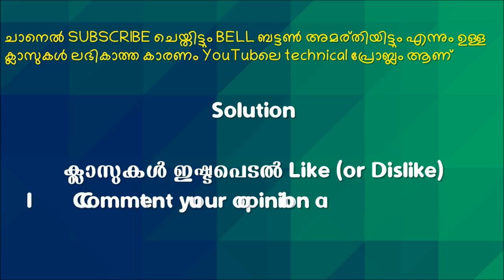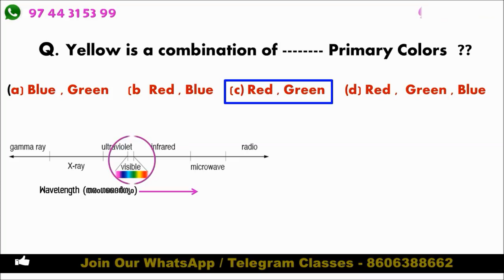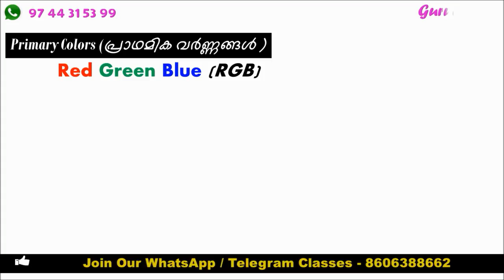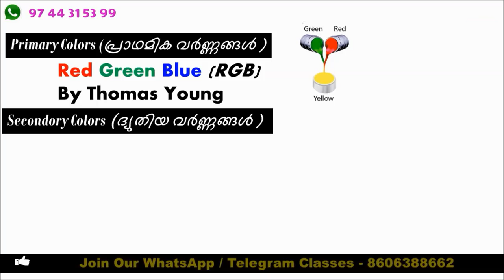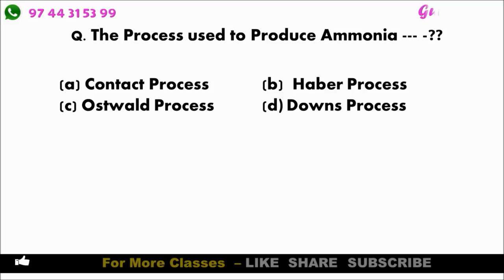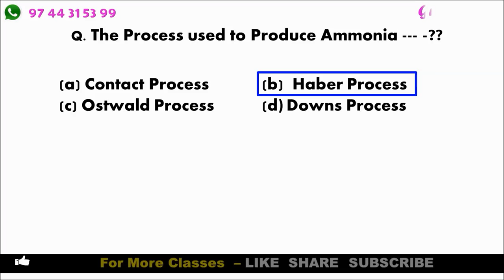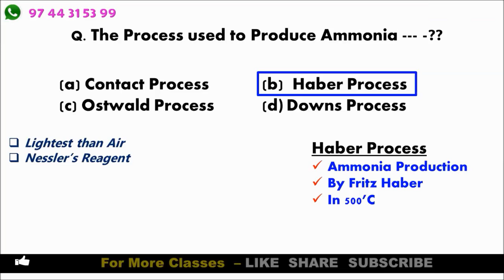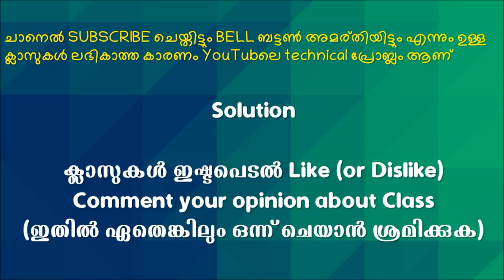Full Mark - Colors , Ammonia Important PSC Science Questions Gurukulam Online PSC Classes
Join Our Whats App Broadcast -  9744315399
For our Whats App / Telegram Coaching Classes - 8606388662

In this video Gurukulam online PSC coaching Classes give a Class about Colors and Ammonia. It will really helpful for the students and candidates who are preparing for their PSC, SSC LGS,KERALA  LDC, BANK PO, RRB ... ETC. it will hopefully help you to score more correctly and earn your desired job and most of all gathering knowledge